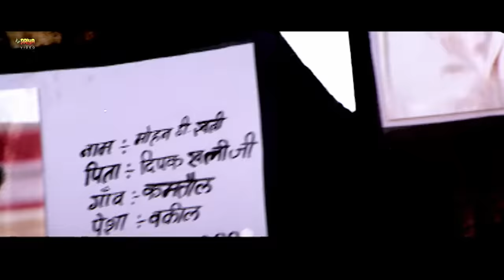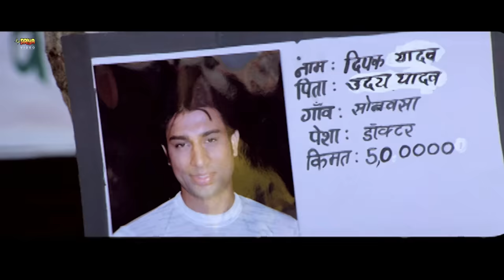Raja Thakur | Full Hindi Action Movie | Shatrughan Sinha, Manoj Tiwari, Nagma, Tinu Verma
Movie : Raja Thakur
Star Sast : Shatrughan Sinha, Manoj Tiwari, Nagma, Tinu Verma
Singer : Shreya Ghosal, Indu Sonali, Kalpana, Radheshyam Rasiya, Sumit Baba, Manoj Tiwari, Madhushree, Lal Sinha
Music Director : Lal Sinha
Lyricst : Vinay Bihari, Dhananjay Mishra